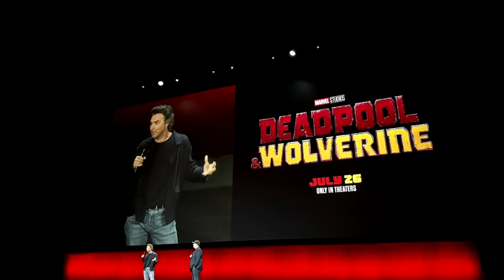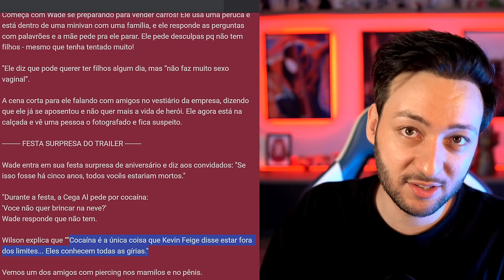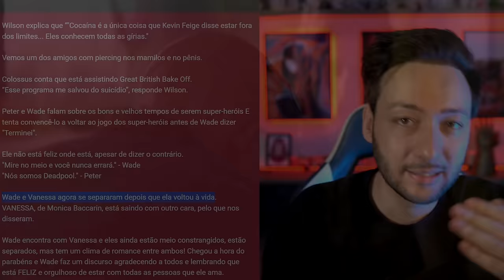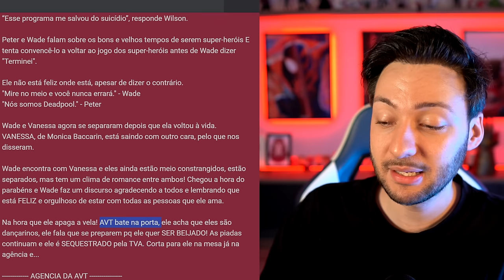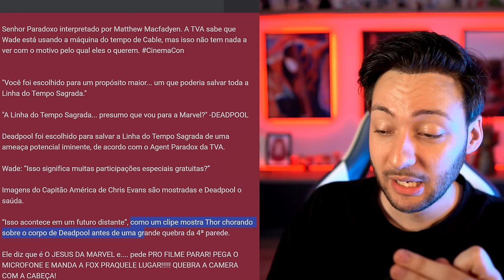TEASER OFICIAL DEADPOOL 3 WOLVERINE 9 MINUTOS DE CENA - DESCRIÇÃO COMPLETA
Saiu agora novo teaser de Deadpool 3 Wolverine com 9 minutos de cena com descrição completa do filme dando spoiler da nova equipe com cena do Thor em Deadpool 3 e Deadpool e Wolverine juntos fazendo missão para salvar o universo principal da Marvel para a AVT o trailer oficial

DANI:
Portfolio: @jjneto.aep